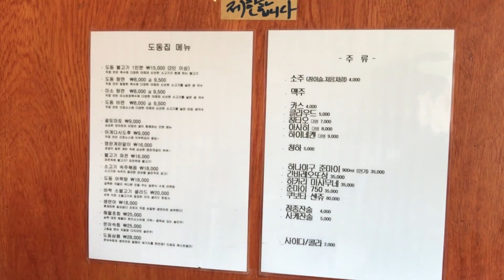[서울맛집]서울역_도동집(도동탕면)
서울출장때 가본 집입니다!
서울역에서 식사하실 때 참고하세요~!

서울 용산구 후암로 80
지번:후암동 439-13 1층

월~토요일 11:30 - 22:00
BreakTime 15:00~17:00

공휴일 11:30 - 22:00
BreakTime 없음
일요일 휴무